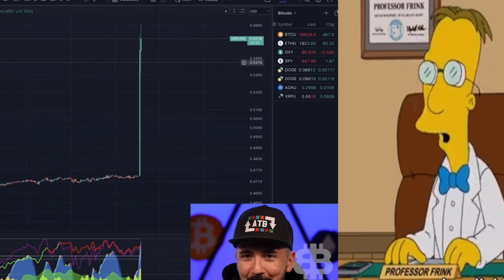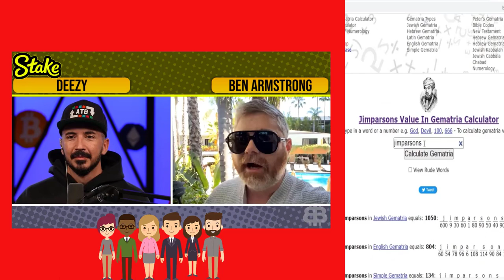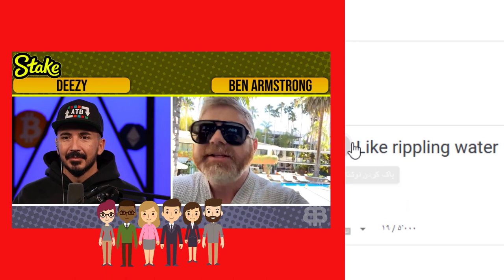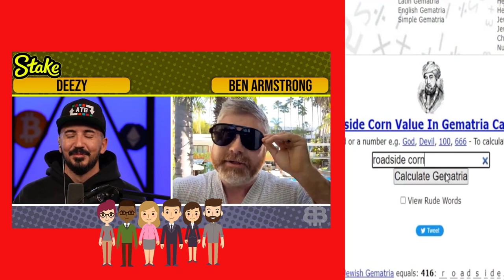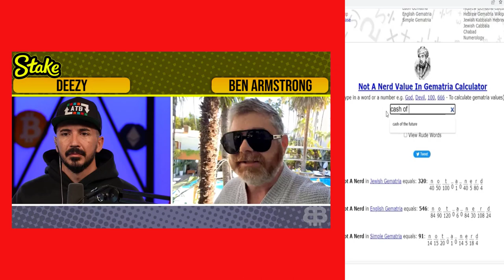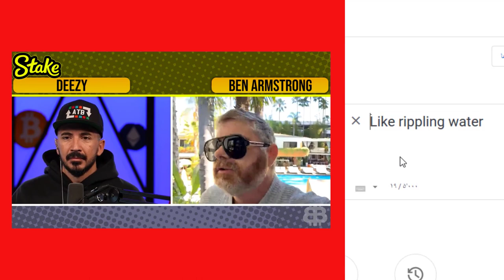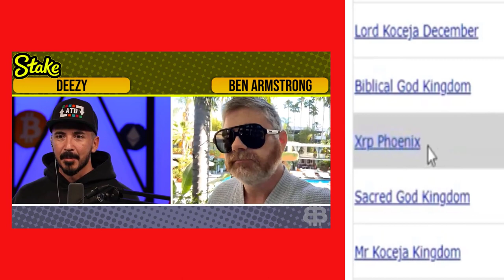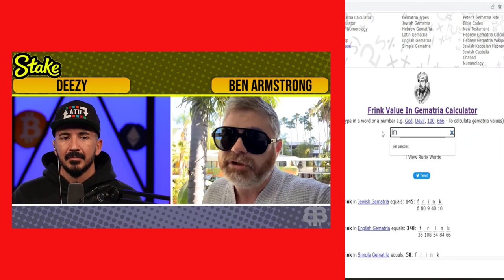First big jump of xrp in 2023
Looking forward to the next five years, the future of XRP in the digital currency market will depend on several factors, including regulatory developments, market adoption, competition, and technological advancements. Here are a few potential scenarios:

Regulatory Clarity: The regulatory landscape for cryptocurrencies, including XRP, is still evolving. If XRP gains more regulatory clarity and is considered compliant with relevant regulations, it could help improve market confidence and adoption. Regulatory clarity may also enable financial institutions and businesses to integrate XRP into their operations, potentially increasing its utility and demand.

Market Adoption: XRP's success will be influenced by its adoption as a preferred digital currency for cross-border transactions. Ripple has established partnerships with various financial institutions, which could contribute to the wider adoption of XRP in international money transfers. Increased usage and integration with existing financial infrastructure may positively impact XRP's value and utility.

Technological Advancements: The blockchain and cryptocurrency industries are rapidly evolving, with ongoing advancements in scalability, security, and interoperability. XRP's technology, such as the RippleNet payment protocol and the XRP Ledger, may undergo further improvements to enhance its speed, efficiency, and functionality. These technological advancements could attract more users and businesses to leverage XRP for their payment needs

Competition: XRP faces competition from other cryptocurrencies and blockchain-based payment solutions. Established cryptocurrencies like Bitcoin and Ethereum, as well as emerging payment-focused cryptocurrencies, may compete for market share in the digital currency space. XRP's ability to differentiate itself and offer unique advantages in terms of transaction speed, cost-effectiveness, and scalability will be crucial in maintaining its position.

Global Economic Conditions: Cryptocurrencies, including XRP, are influenced by global economic factors, investor sentiment, and market trends. Macroeconomic events, regulatory decisions, and shifts in investor behavior can impact the overall demand and value of cryptocurrencies. Changes in the economic landscape, such as increased adoption by institutions or economic crises, could have significant effects on the future of XRP.

It's important to recognize that the future of any cryptocurrency, including XRP, is uncertain and subject to various factors. While the points mentioned above provide a broad perspective, it's crucial to monitor the developments in the cryptocurrency market and stay informed about the latest news and trends surrounding XRP.
+ Good luck!💐💐💐